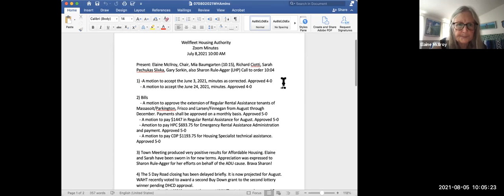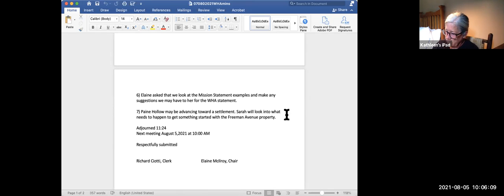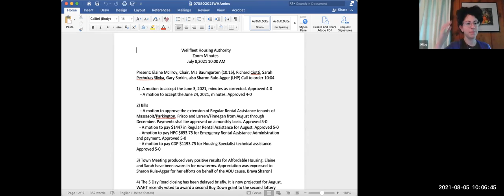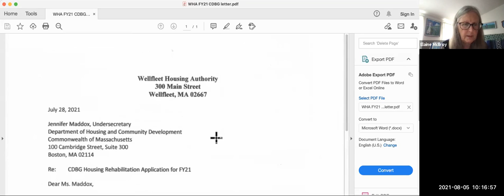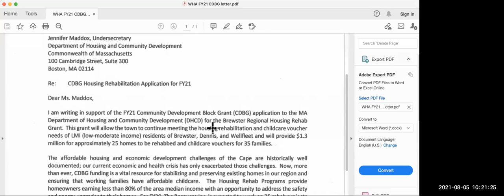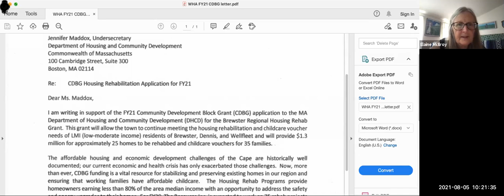Wellfleet Housing Authority August 5, 2021